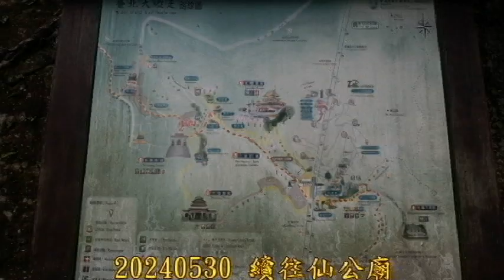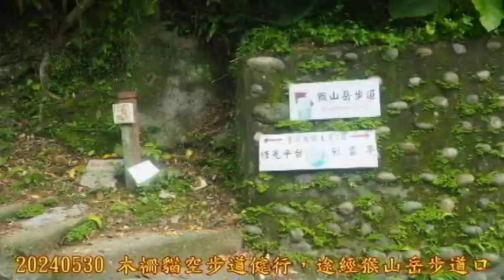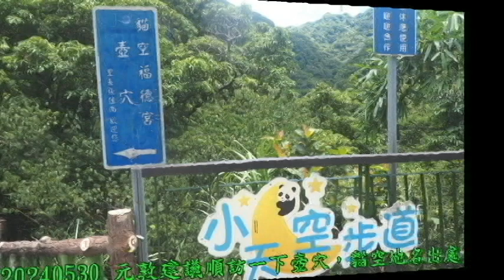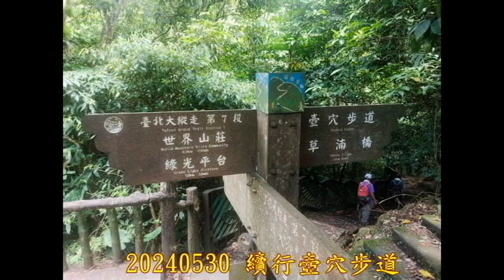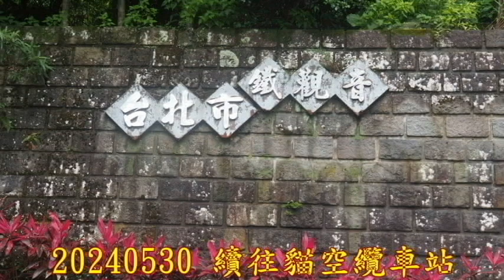20240530 木柵指南宮貓空步道健行之旅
20240530來一趟木柵貓空之旅公館集合，搭公車上山，來到木柵指南宮站了，依例來一張出發前合照，上山往指南宮仙公廟了，途中遠眺賞景，續往仙公廟
，有人玩遙控飛機，大夥興緻一來，紛紛找尋在那裡，下降後終於看到了，續行，來到木柵指南宮仙公廟了，木柵指南宮仙公廟巡禮，木柵指南宮仙公廟前，遠眺賞景。

　循指南宮廟後，續行，往貓空，途中遠眺凌霄寶殿、賞景，發現有指南宮李建和肖像，不熟，來到指南宮纜車站旁綠光平台，綠光平台巡禮，全員到齊，再來一張出發前合照，指南宮站旁綠光平台遠眺賞景，新同學與『遊』字拓印木樁合影，告別綠光平台，續往貓空。

　指南宮纜車站前12生肖刻石，大夥在生肖刻石前拍照，快樂登山族兔子多，木柵貓空步道健行，途經猴山岳步道口，改天再訪，途經地藏王庵，入內順訪一下，遠眺賞景，續往貓空纜車站，途中賞景，途經橋下休憩處，稍歇，同時也來到廖桑Coffee-Time+大夥水果、餅乾、麻糬、肉乾、巧克力，感恩吶。

　續往貓空纜車站，途經小天空步道，往貓空纜車站途中小天空步道巡禮，元敦建議順訪一下壺穴，貓空地名的出處，續行壺穴步道，來到壺穴吊橋處了，河床上有許多壺穴，當地人認為是貓的一個個空穴叫貓空，開始上山回貓空步道，續往貓空纜車站，途中大火爭賞藍鵲。

　上來壺穴步道了，續往貓空纜車站，續往貓空纜車站，賞景，來到貓空纜車站了，雖有預定行程，但雪日不如撞日，有人頗懷念搭纜車回憶，想搭一下纜車回味一下，就改搭貓空纜車夏山，纜車內遠眺賞景，也欣賞貓空地標，同時也結束今天，木柵指南宮貓空步道健行之旅。